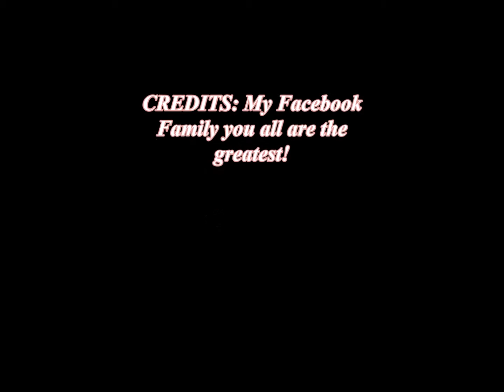THANK YOU FOR MY BIRTHDAY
A Short Video to thank Everyone for the birthday wishes 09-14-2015 !